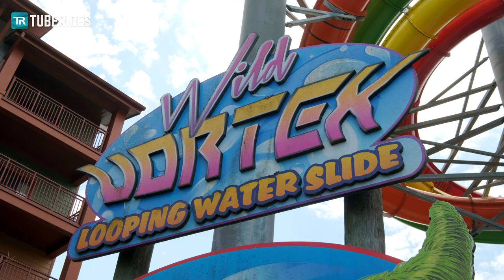Wilderness at the Smokies - Wild Vortex | AquaLoop Looping Water Slide POV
This is the Wild Vortex water slide at Lake Wilderness Water Park in Sevierville, Tennessee, United States. After the rider has entered the drop capsule, it just takes a few seconds until the trapdoor opens and the guest plunges down a steep drop before reaching the inclined loop. Riders who do not make it all the way through the loop exit the ride at the lowest point between the drop and the loop itself. Unlike the Lunar Loop slide at Wilderness Resort in Wisconsin Dells, this one is pretty painful on your back.

Type: AquaLoop
↕ 66ft / 20.1 m
Manufactured by: White Water
Year: 2012